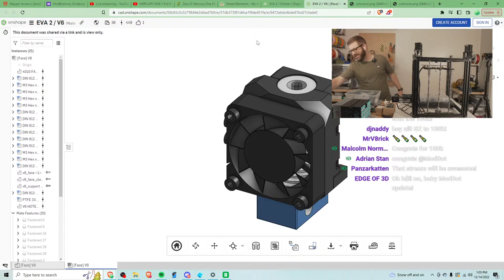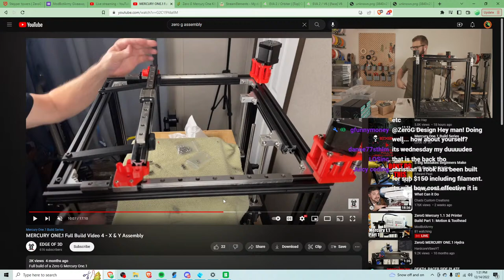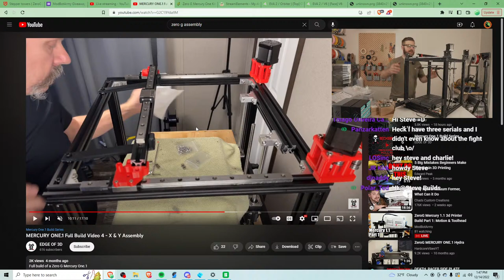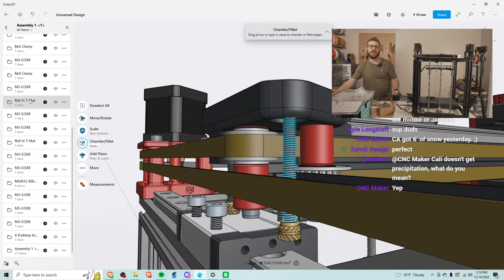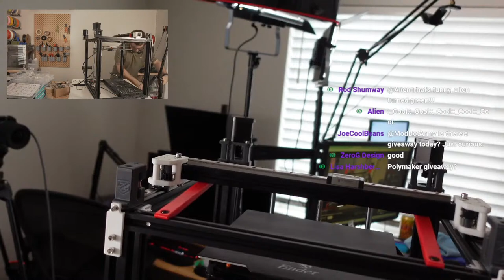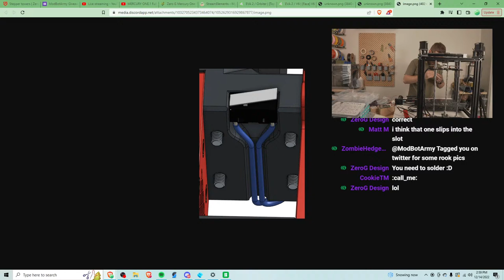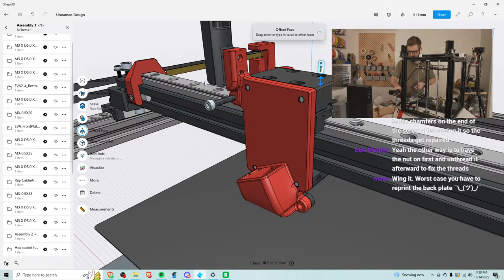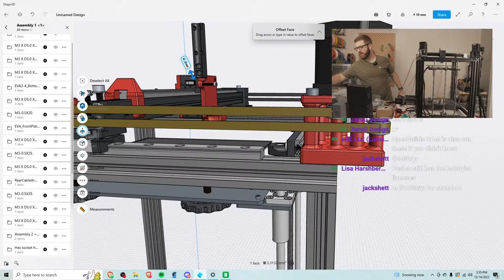ZeroG Mercury 1.1 3d Printer Build Part 2: X Axis & Toolhead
In today's stream we are continuing in our build where we left off. The goal is to get the motion system done, tool head installed, and maybe just maybe get Klipper flashed.

Follow Me On Other Platforms To Stay Up To Date:
YouTube (Main Channel):

Streaming Gear:
2 x C920 Webcams (Top & Side Cam):
Panasonic G7 (Face Cam):
Sony A6400 (Mobile Cam):
Secondary Capture Card:
El Gato Stream Deck:
Rode Wireless Go Mic:
Monitor Mounts:
Camera Mounts:
Light Panels: